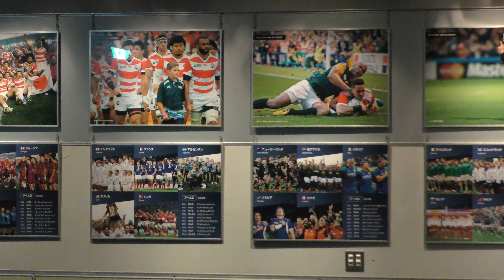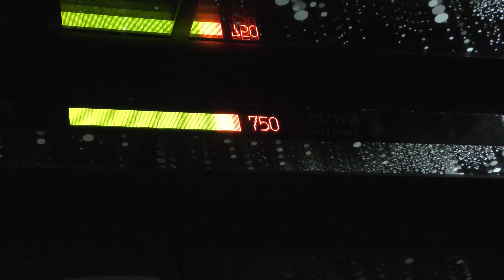【4K】横浜ランドマークタワー Yokohama Landmark Tower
横浜ランドマークタワー
Yokohama Landmark Tower
横浜ランドマークタワー 高速エレベーター
Yokohama Landmark Tower High-speed elevator
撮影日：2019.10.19